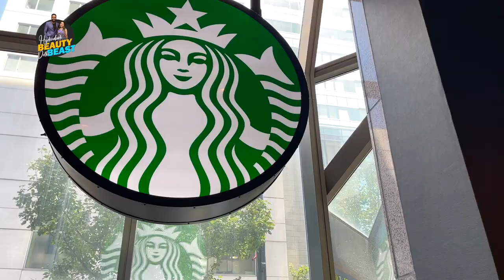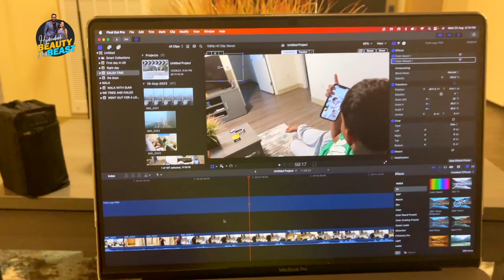MUMMY KI RECIPE NE HUM SABKO GHAR KI YAAD DILA DI | COOKING | USA FAMILY Vlog Video # 87 | HBDB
SUMAIYAS DAY AT WORK AND LEARNT EGG CURRY IT WAS ONE OF THE MOST PROUDEST MOMENT. Love you all for supporting our channel.

EID MUBARAK  Celebration| Get ready with Us | Family time | Day In my life | HBDB | Vlog # 50

Delhi beast Ate so much junk, almost ended up in hospital | Food Vlogger | FAMILY| HBDB| VLOG # 37